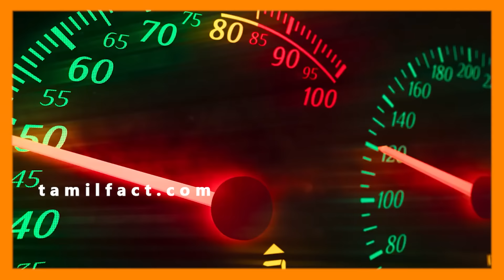GOAT TRAILER REACTION , மங்காத்தாக்கு 100 மடங்கு இருக்குமா, VP ஏத்தாதிங்க BP - Tamilfact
✘Tropical Sensation by Mike Leite / mikeleite